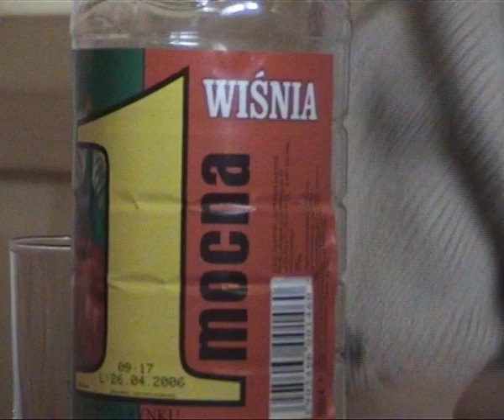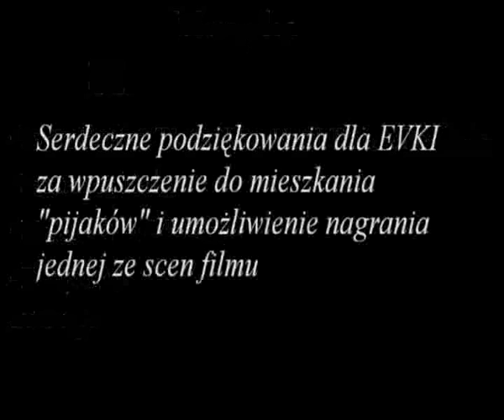trzech w jednym mantlu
amatorski